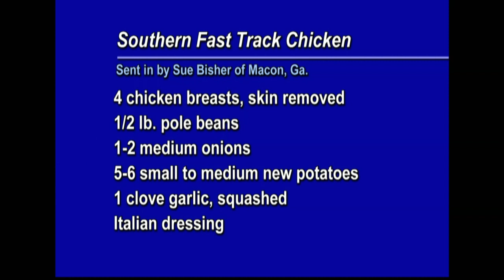Cookin' Cheap - 1023 - Slumber Party